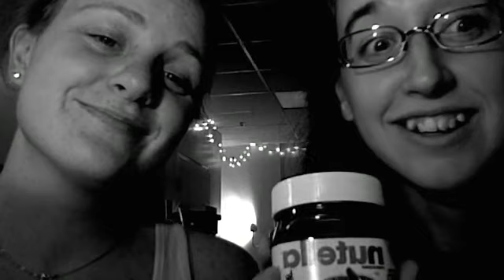Nutella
loving chocolate